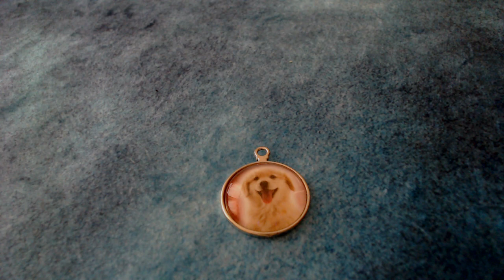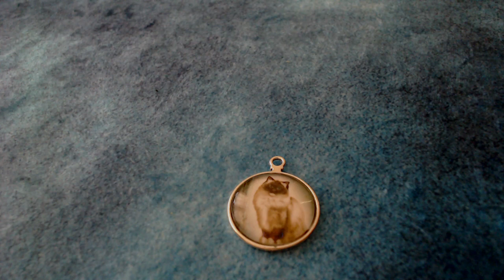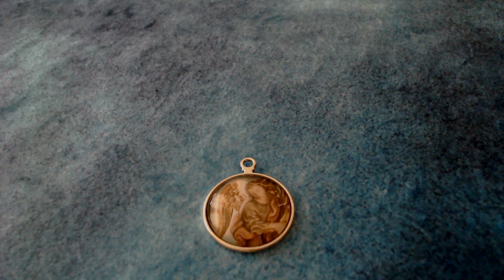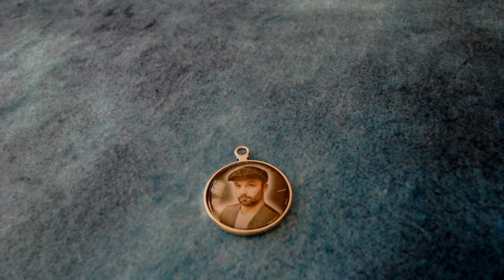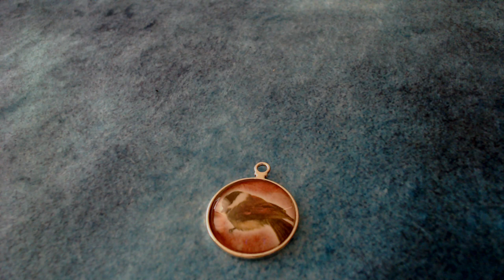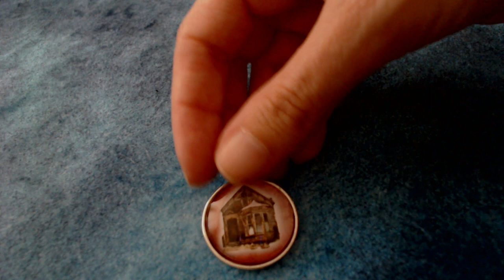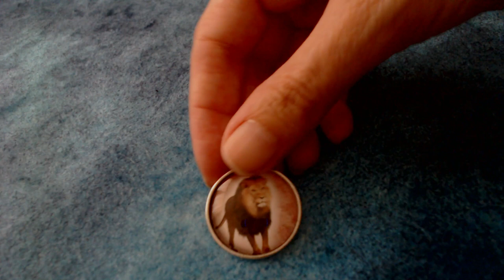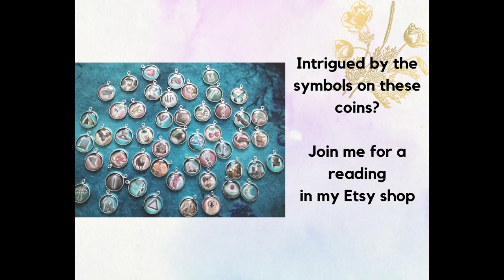Tea Leaf Reading Coins Preview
These tea coins have been designed by Karin Dalton-Smith. They are colourful respresentations of charms used for charm casting in readings and this kit is based on the most popular symbols found in tea leaf readings. Here is a preview of these unique tea leaf reading coins.

Music Credit
Warm The Heart- AI Music (Wondershare Fimora Licence)